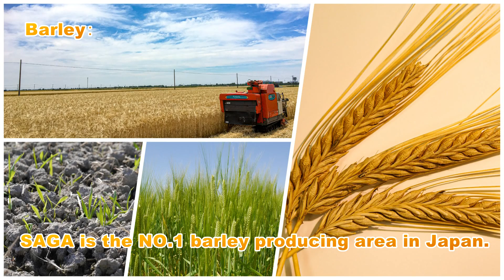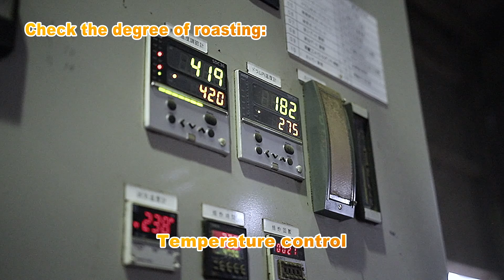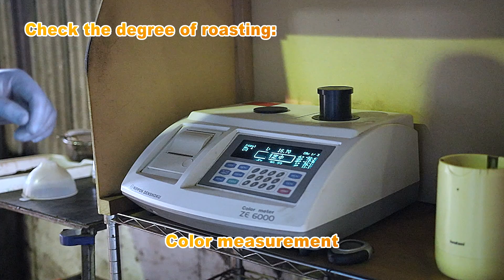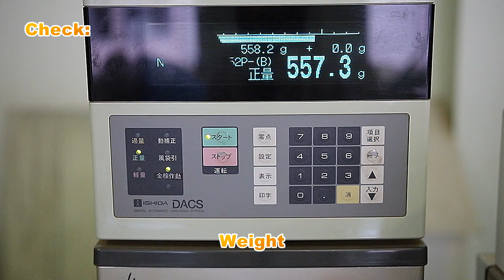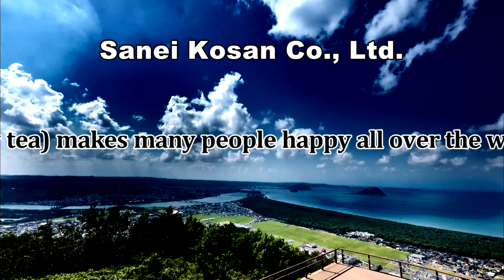Japanese Barley Tea from Saga prefecture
MUGICHA (Barley Tea) has no caffeine, no calorie and no allergy.
That’s why barley tea is known well by many Japanese people as a very safe drink. In Japan, barley tea is very familiar and popular for all ages from babies to old people.
Especially, barley tea is prefer to pregnant women because of its safety.